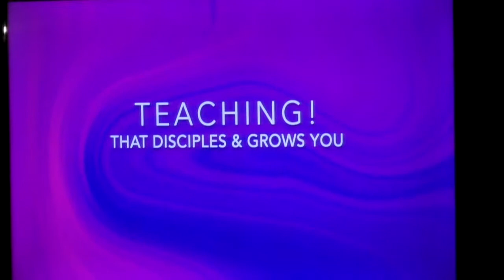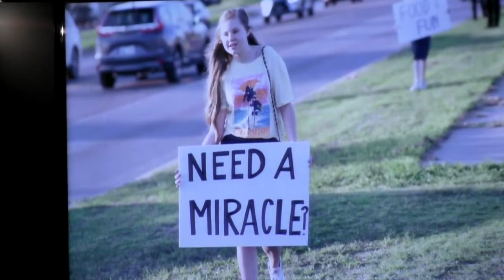YOU Have Purpose || Rev. Tony D'Alessandro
Fusion Youth Service || 2022_09_23